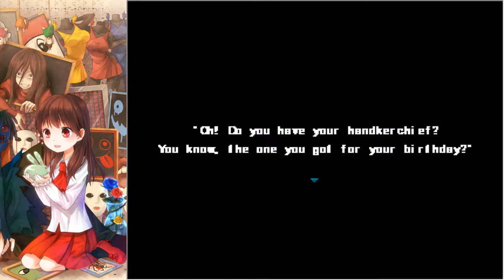A handkerchief ?!? - Ib 01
Hey, if you liked the video !!! Well... thank you, that's nice of you to say, and i hope you have a great day.

Oh and if you could hit that thumb up button too, that'd be nice.